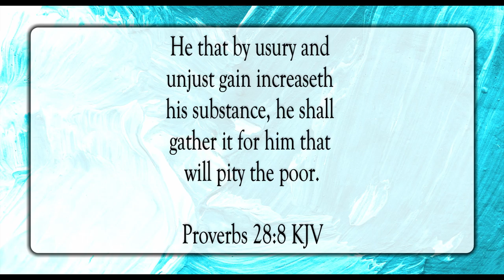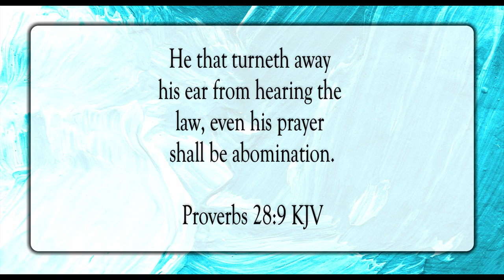Better Is The Poor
Scripture of the Day! Better is the poor!

Glory Be by Patrick Patrikios